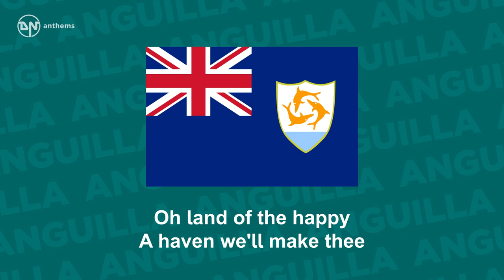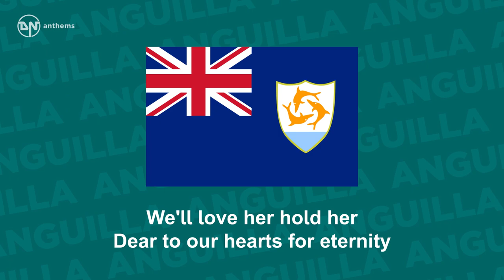Anthem of Anguilla - God Bless Anguilla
The national song of Anguilla.

Lyrics in English:
God bless Anguilla
Nurture and keep her
Noble and beauteous
She stands midst the sea
Oh land of the happy
A haven we'll make thee
Our lives and love
We give unto thee
With heart and soul
We'll build a nation
Proud, strong and free
We'll love her hold her
Dear to our hearts for eternity
Let truth and right
our banner be
We'll march ever on